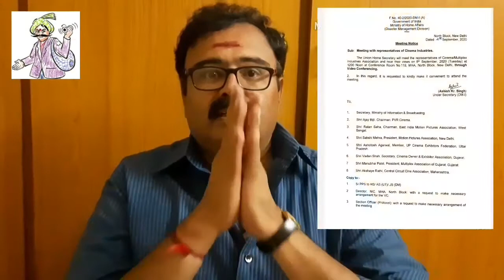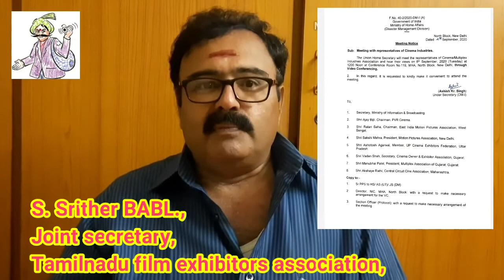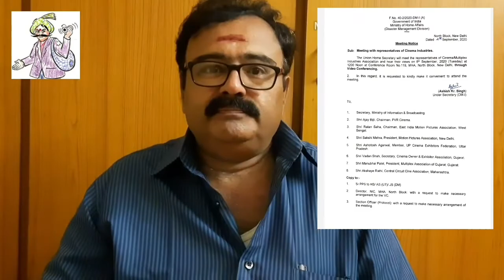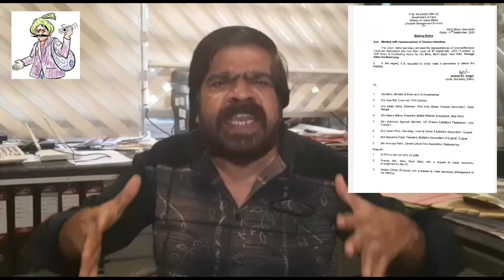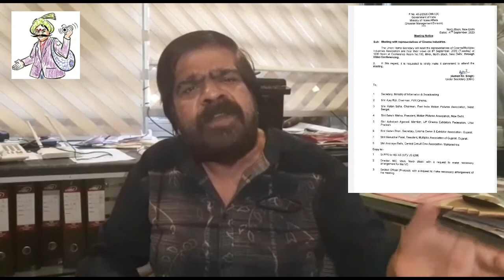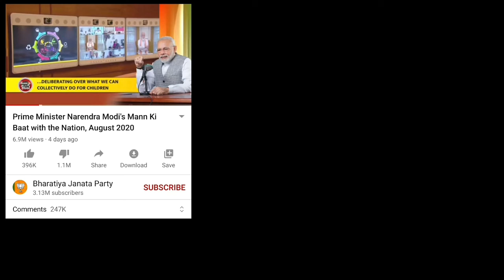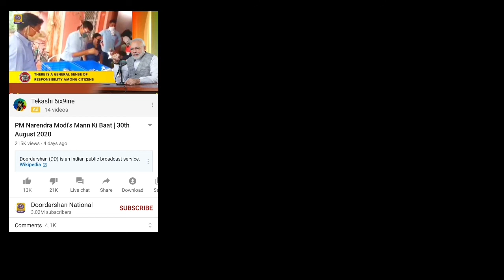தென்னிந்திய திரையுலகம் புறக்கணிப்பு!? கொதிக்கும்பிரபலங்கள்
Tamilnadufilmexhibitors TR தென்னிந்திய திரையுலகம் புறக்கணிப்பு!? கொதிக்கும்பிரபலங்கள்